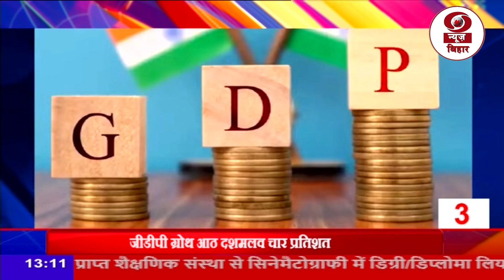तीन मिनट में दस ख़बरें... @BiharDDNews